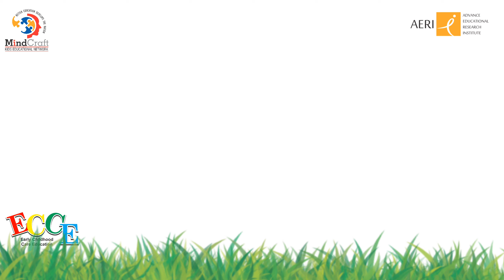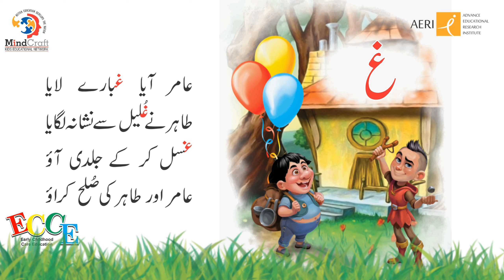غ Rhyme | Learn Urdu Alphabets| Urdu Phonics | Mindcraft| AERI Teaches